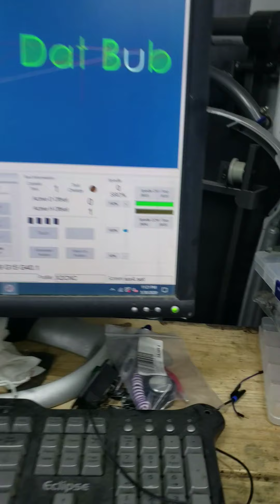Monster Mini-mill CNC Conversion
These are my first (wood) chips! This is a Little Machine Shop X2D mini milling machine that has been converted to CNC. NEMA23 servos, ballscrews, epoxy granite and lead filled, bolted to 100 pounds of plate steel. Running Mach4.